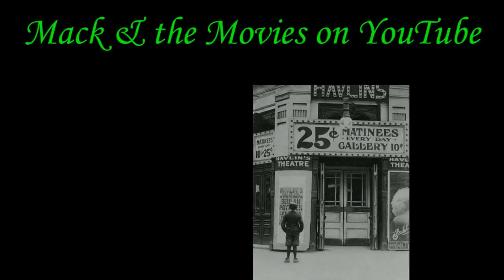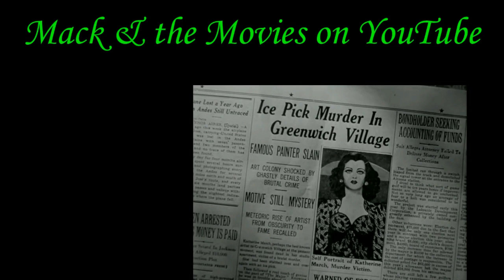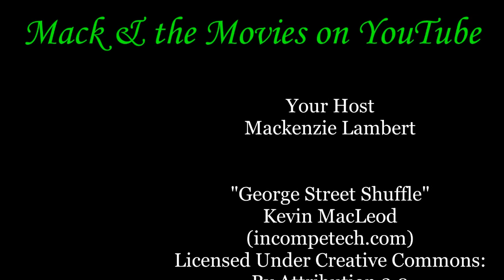Scarlet Street (review)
A Mack & the Movies re-upload of the review for Scarlet Street.